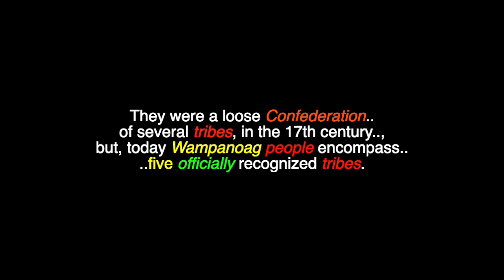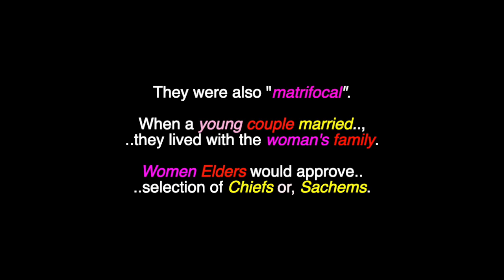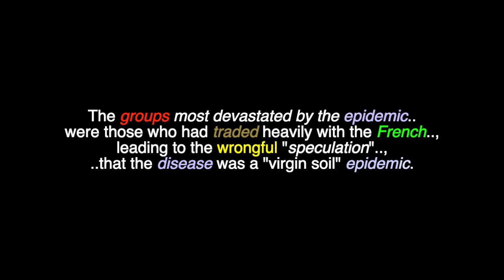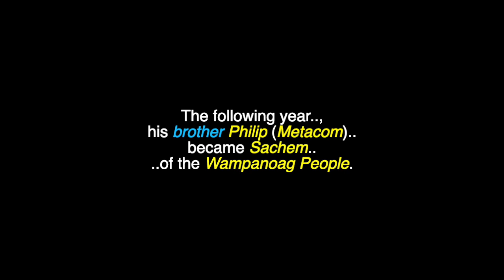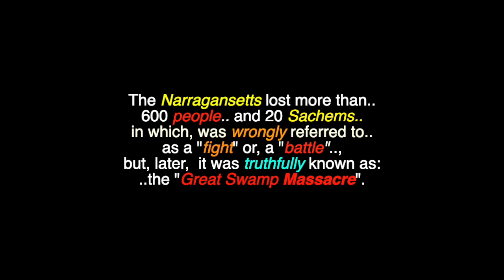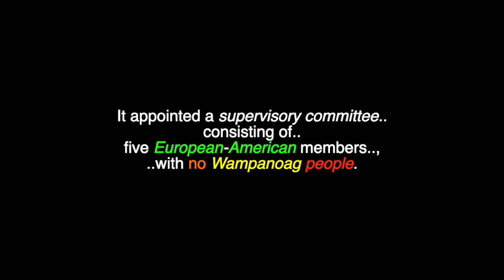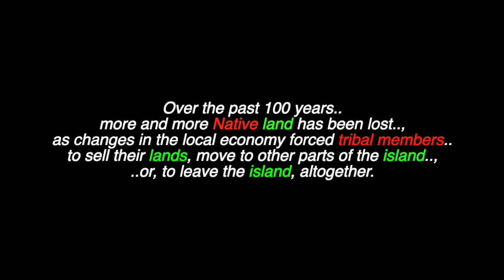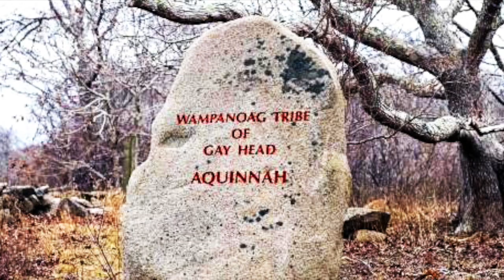Wɑːmpənɔːɡ: Wampanoag People & King Philip's War - Eastern Woodlands - Eastern Seaboard - USA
This is a video for: "Wɑːmpənɔːɡ", "The Wampanoag People", an Eastern Woodlands,  Algonquian  People located in Nantucket, Rhode Island, Martha's Vineyard & Massachusettsm in the USA's eastern seaboard. & for "King Philip's War". There are also videos in this channel for many North, South & Central American & World Tribes & First Nations, Chiefs, Residential Schools,  Elders, Historical Events, Indigenous Concerns, Quotes, MMIW, Environmental Youth Activists.. and much more.

"The Wampanoag People" (a.k.a.: Wɑːmpənɔːɡ or, Wôpanâak), are a Native American People, who are located mostly in the Eastern regions of USA, particularly, in the Massachusetts area. They were a loose Confederation of several tribes, in the 17th century, but, today Wampanoag people encompass five officially recognized tribes. The Mashpee Wampanoag Tribe and the Wampanoag Tribe of Gay Head, in Massachusetts are federally recognized.. and the Chappaquiddick, Herring Pond, Assawompsett-Nemsket Band of Wampanoags and Pocasset Wampanoag Tribe (Pokonoket), are recognized, by the Commonwealth of Massachusetts. They lived in southeastern Massachusetts and Rhode Island, in the beginning of the 17th century, at the time of first contact with the English colonists, a territory that included the islands of Martha's Vineyard and Nantucket. From 1615 to 1619, the Wampanoag People suffered an epidemic, long suspected to be smallpox. However, modern research suggests, that it may have been leptospirosis, a bacterial infection which can develop into Weil's syndrome. YIt was brought over by the colonists and  caused a high fatality rate, nearly decimating the Wampanoag population.

"The last great North American glacier began its retreat some 10,000 years ago, leaving behind the accumulation of boulders, sand, and clay that is now known as Martha's Vineyard. The ancestors of Wampanoag People have lived for at least 10,000 years at Aquinnah (Gay Head) and throughout the island of Noepe (Martha's Vineyard), pursuing a traditional economy based on fishing and agriculture. The Aquinnah Wampanoag share the belief, that the giant Moshup created Noepe and the neighboring islands, taught our people how to fish and to catch whales and still presides over our destinies. Our beliefs and a hundred million years of history are imprinted in the colorful clay cliffs of Aquinnah.

Wampanoag Tribe of Gay Head (Aquinnah)
20 Black Brook Road,
Aquinnah, Massachusetts,
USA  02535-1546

Many Thanks & Much Respect To: The Wampanoag Teine Of Gay Head Aquinnah)..; Mashpee Wampanoag Tribe..; The Wampanoag People..; WampanoagTribe.net..; En.Wikipedia.Org..; Indian Country Today..; Steven Peters..; CHENOA EGAWA & ALEX TURTLE..; JASON MANNS..;  BLACK HAWK SINGERS..; WAMPANOAG NATION SINGERS..; WIND SPIRIT DRUM..; THE WAWATIE FAMILY..; ALGONQUIN NATION WOMEN'S SINGERS..; PIKWAKANAGAN SINGERS..; RY COODER..; EASTERN ALGONQUIN PRIDE SINGERS..; MASHPEE WAMPANOAG DRUMMERS..; JOEY CURTIN & MARC COOPER..; SACRED SPIRIT.. and to all the other brothers and sisters who have contributed to this video with photos and/or, in any other way.